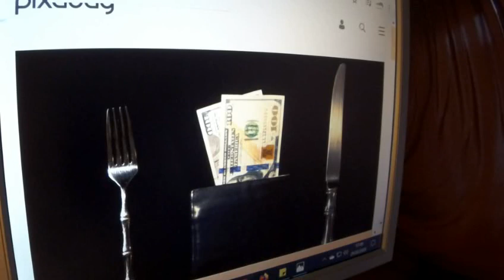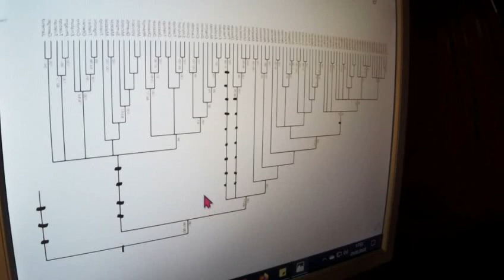GRETA THUNBERG 334 Libertärer Markus Krall gegen Prof. Christian Kreiß bei KenFM FRIDAYS FOR FUTURE